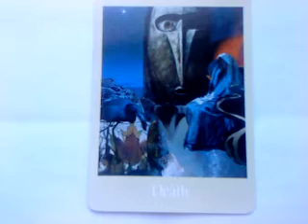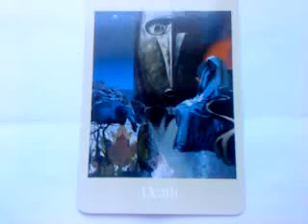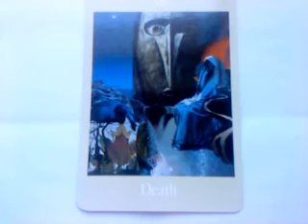Virgo - Taurus - Capricorn Free Psychic Readings By Email Horoscope Tarot Card Reading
Daily Reading For Earth Signs